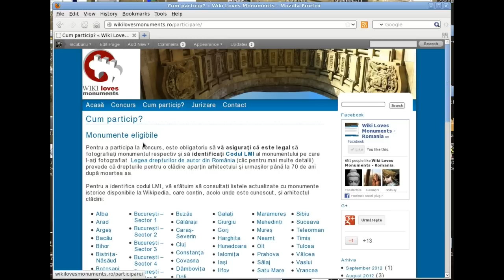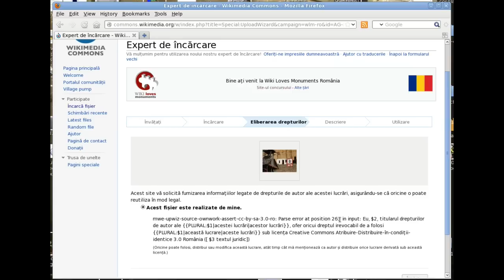Cum se contribuie la Wiki Loves Monuments 2012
Tutorial video pentru Wiki Loves Monuments 2012